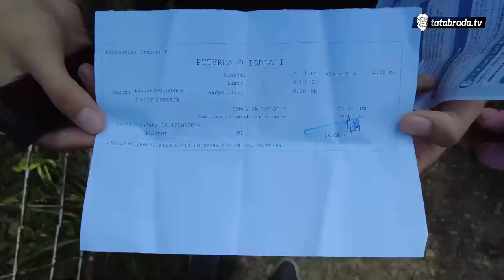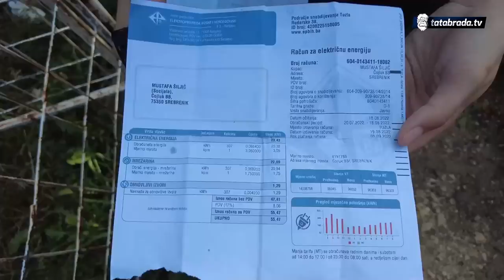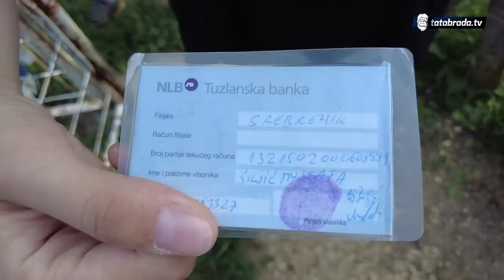Kuća u ruševnom stanju: Zmije im ulaze u sobu!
Mustafa Šiljić
Ćojluk, Srebrenik
Tel.br. 061/384-239

ĆEHAJE B.B,
Srebrenik 75350